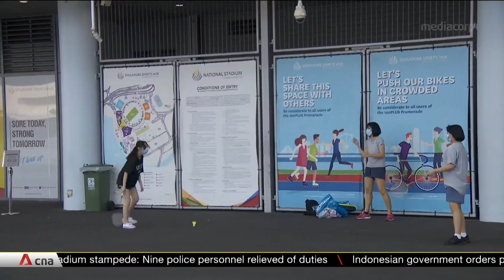Indranee Rajah rebuts Leong Mun Wai's allegations about government expenditure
The government said it will continue to exercise prudence in its public expenditure, and always act in the interests of Singaporeans and Singapore. Minister in the Prime Minister's Office Indranee Rajah was responding to Non-constituency MP Leong Mun Wai, who questioned the financial reasoning behind the government's decision to provide funding support for SPH Media Trust and the cost involved in taking over Sports Hub. Ms Indranee Rajah said Mr Leong's allegations are completely without basis.